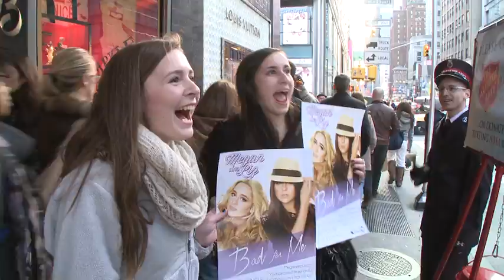Megan & Liz Perform Live at Nine West! | Happy Never After | Live at 9W Lex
Check out this live exclusive performance from Megan & Liz at the Nine West store on Lexington Avenue in New York City! This is the full performance video for their awesome song, Happy Never After!

Live at 9W Lex is a show featuring an in-store performance at the Nine West store on Lexington in New York! Pop cuties and twin sisters, Megan & Liz, performed a live acoustic set for a special audience! They also lead a raffle and held a meet and greet!